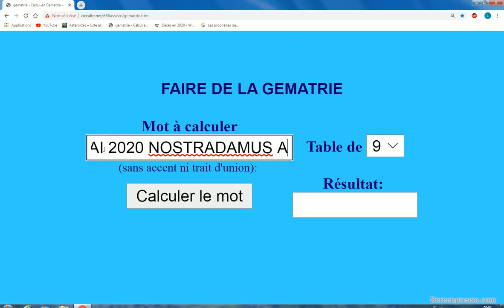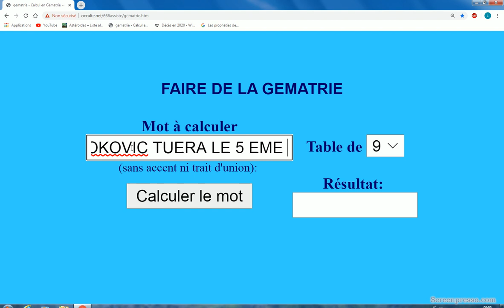LE 28 MAI 2020 DJOKOVIC TUERA LE 5 EME MONDE AVEC LE 69 2007